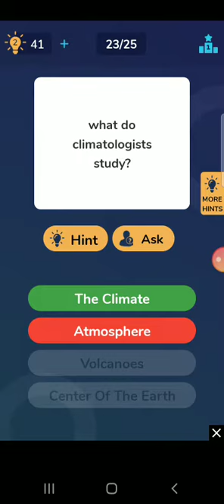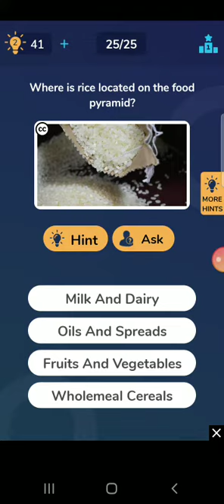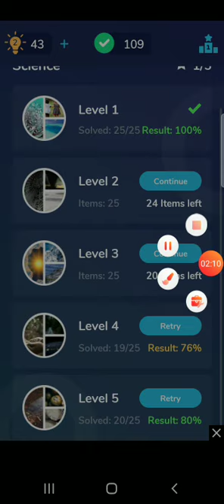How to solve science quiz (part 25)